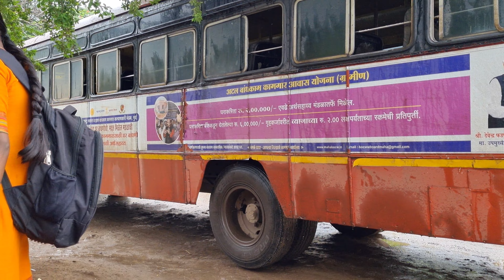आम्ही केल्या साडी खरेदी, 😘अधिक महिना निमित मम्मी नी केले माझासाठी जोडवे 😍